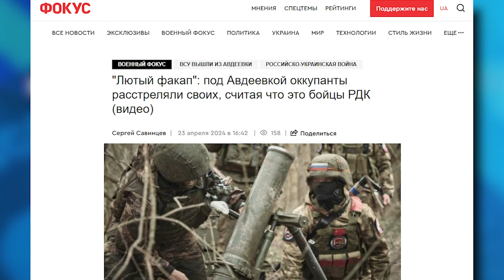Это фиаско! Россияне расстреляли своих — думали, что это бойцы РДК | В ТРЕНДЕ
21 апреля Z-каналы радостно опубликовали видео российских военных из под Очеретино, которые утверждали, что уничтожили целую группу "предателей из РДК"! Спустя сутки внезапно выяснилось, что погибшие оказались российскими военными из 30-й бригады.